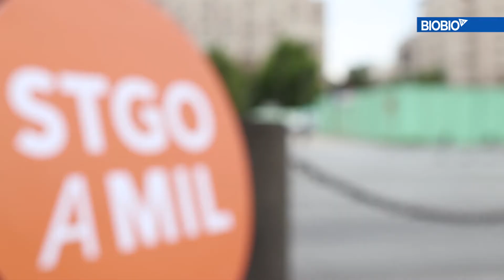Santiago a Mil: Bodies In Urban Spaces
Se presentarán este 11 y 12 en la Plaza de la Ciudadanía